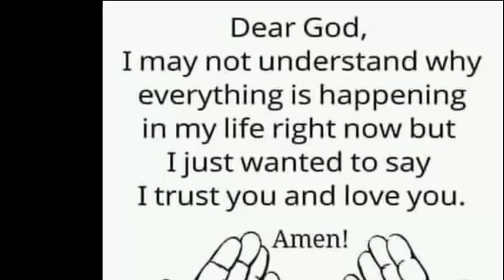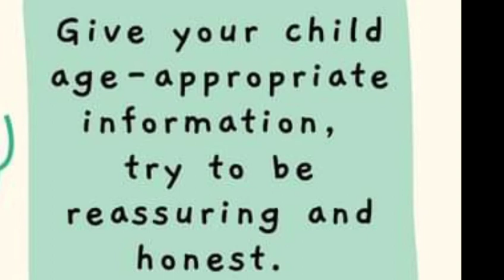What is Corona virus || how to avoid || how to protect yourself from coronavirus 2022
What is CORONAVIRUS? AND How to PROTECT YOURSELF?

The Centres for Disease Control and Prevention (CDC), The Expert Body on Coronavirus has released guidance for General Public and healthcare professionals on the symptoms of the virus.

What Signs and Symptoms should you look out for
A person could be at risk if they have any or all of the Following:
Fever and symptoms of lower respiratory illness, such as coughing or difficulty breathing, after travelling to Wuhan or having close contact with someone who was ill and is now under investigation for the virus in the past two weeks.
Fever or symptoms of lower respiratory illness after having close contact in the past two weeks with someone who's been confirmed to have the virus.
The CDC defined "close contact" as being within about 6 feet (1.8 m) "or within the room or care area" of a person with the coronavirus for a prolonged period without appropriate protective clothing, or "having direct contact with infectious secretions" of a person with the virus without protective clothing.

Which People should be Extra Careful:
Coronaviruses are particularly dangerous for people who have weaker immune systems, like young children and older adults

To protect yourself from the virus:
Try to avoid contact with people who display symptoms similar to those of pneumonia or the common cold, like coughing or a runny nose.
Don't touch your eyes, nose, or mouth with unwashed hands.
Wash your hands frequently with soap and water, and scrub for at least 20 seconds.
Use alcohol-based hand sanitizer when possible.
Avoid animals and animal markets.
The only current treatment for Coronavirus being offered is Supportive in Nature. If you notice any of these signs and Symptoms please contact your nearest Professional Healthcare setup.